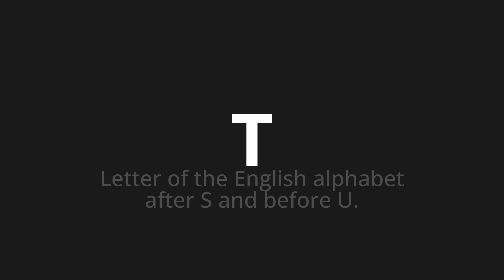How to pronounce T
🌍 Learn a new language now Master the Pronunciation of 'T Which means t' - which means : Letter of the English Alphabet After S and Before U. 📝 with @HTPronounce 🎓🗣️ - [Your Guide to Italian]

Learn to pronounce 'T' perfectly in Italian with our easy and engaging tutorial by @HTPronounce! 📖📽️ In this comprehensive video, we provide you with native speaker examples 🗣️👂 and phonetic breakdowns 🎵 to ensure you get the pronunciation just right.

How to say T in Italian